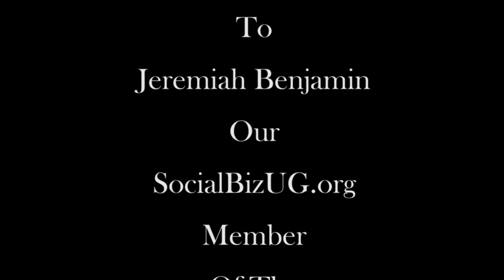SocialBizUG.org Member of the Month! Jeremiah Benjamin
Please give a look for our 5 questions with Jeremiah Benjamin, our SocialBizUG.org Member of the Month!